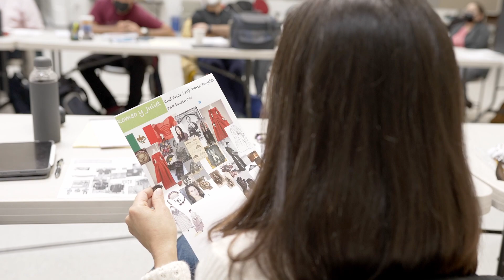First Look: "Romeo y Juliet" First Rehearsal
After nearly two years of planning, the world premiere production of "Romeo y Juliet" is headed to the Bruns! Here's a first look at the cast's first rehearsal, with snippets of Sarita Ocón (Romeo), Eliana Lopez (Lady Capulet), Sarah Williams (Managing Director),  Jessie Amoroso (Costume Designer), and KJ Sanchez (Director).

Join us at the Bruns from May 25—June 19 for Karen Zacarías' reimagined bilingual adaptation of a classic tale of star crossed lovers.

Two daughters, En la Hermosa Verona de Alta California, fall in love.
Juliet promised to another, Romeo a lover and a fighter.
They are bound by love, separadas por familia.

California Shakespeare Theater (CAL SHAKES) redefines the classical theater for the 21st Century, making works of extraordinary artistry that engage with our contemporary moment so we might learn about ourselves and each other in the fullness of our world.

There are three pillars of our work: MAKE, LEARN, ENGAGE.